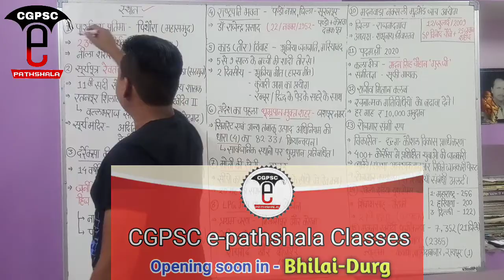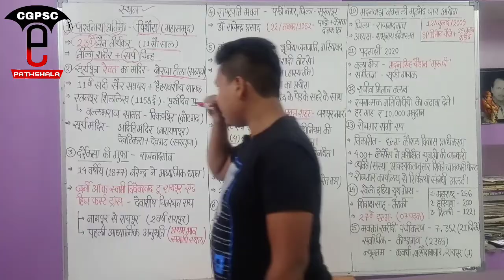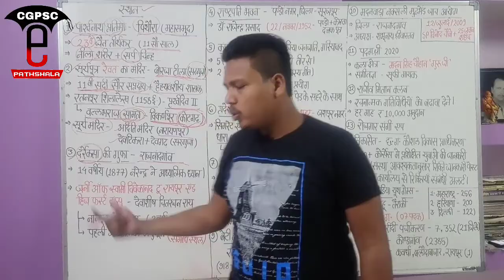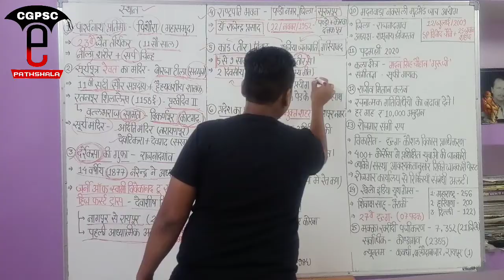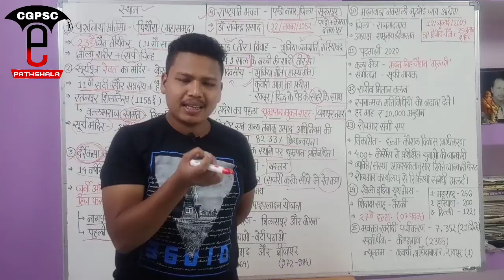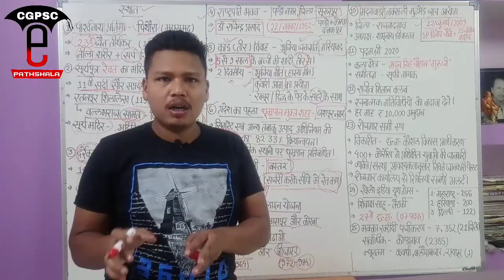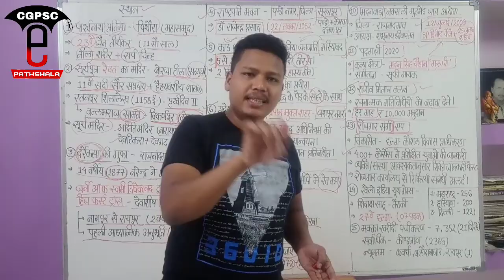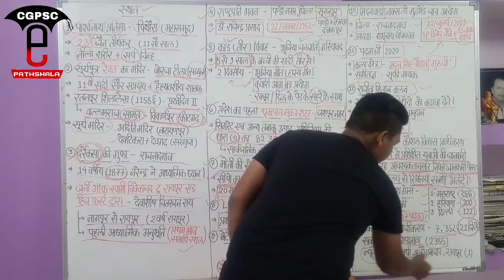छत्तीसगढ़ करेंट अफेयर्स जनवरी-2020 (Part- 2 & 3) | Cg Current Affairs January-2020 |CGPSC e-pathshala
hello friends,